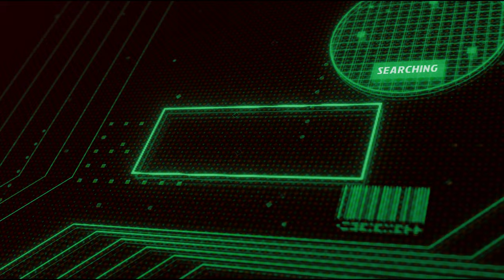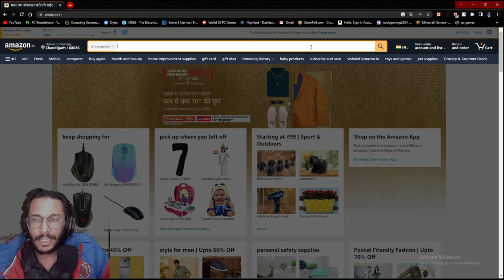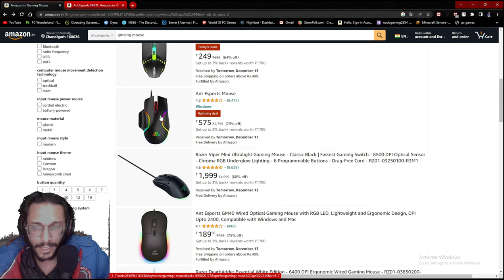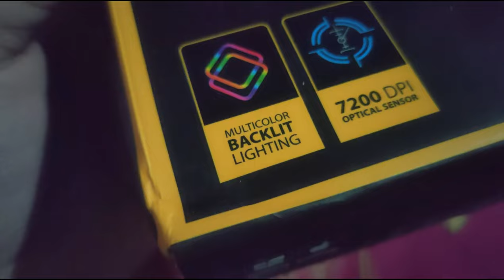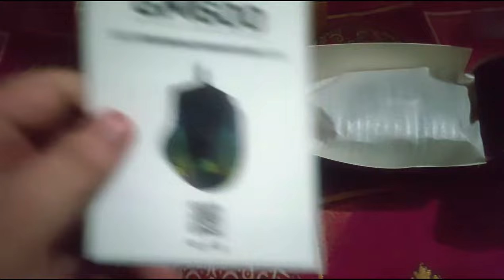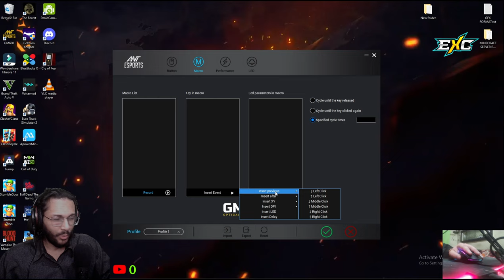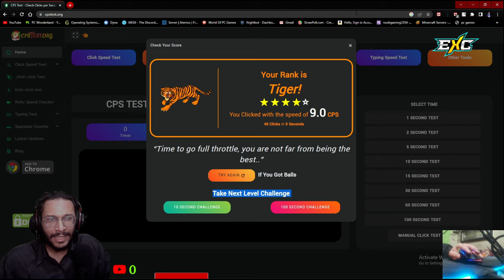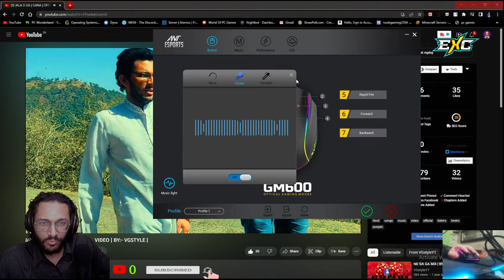MY NEW MOUSE VLOG UNBOXING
➫Hey Gamers,  I'm [VishalGoswami]! Here you will see me playing fun PC games and Mobile Games┙

★★ SUPPORT UPI ID :- ★★ vgradeyt@kotak ★★

★★SPREADING LOVE★★

➫Gamer With [HINDI,PUNJABI] Commentary.

👻Add us on Snapchat: Vishalvg
 🕹 STEAM:-Vishalgoswami3